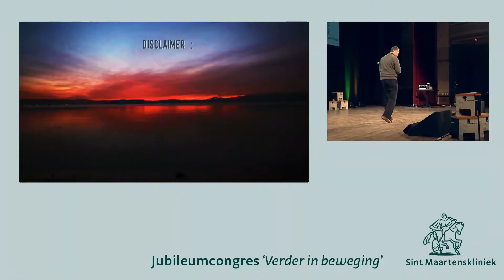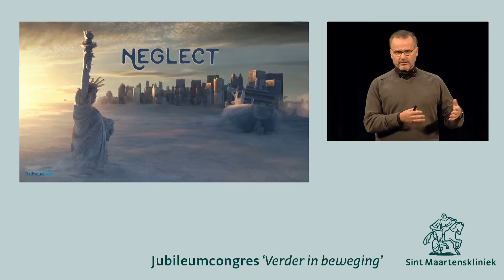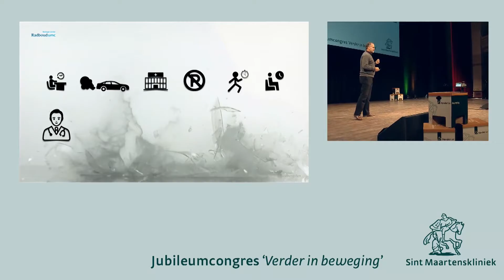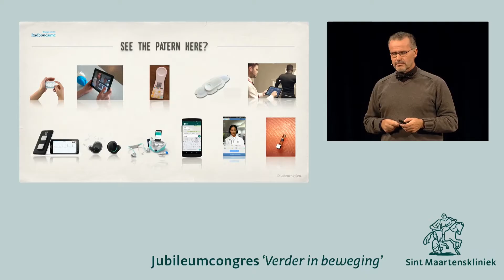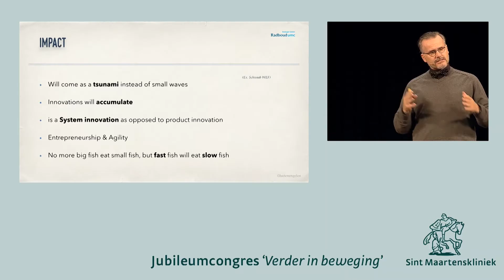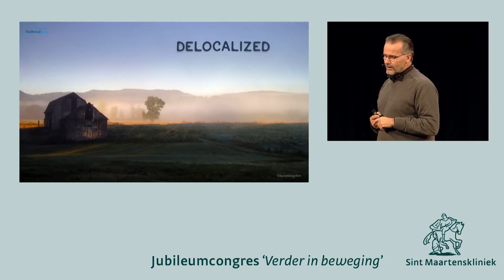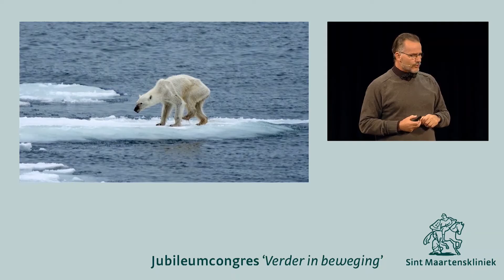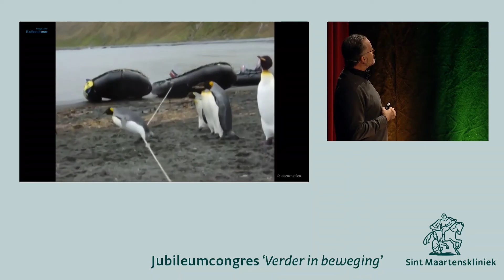Wat te doen met al die tankstations? - Lucien Engelen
Lucien Engelen, directeur van het REshape Center Radboudumc, nam het publiek mee met zijn blik op innovatie en wat dit betekent voor het huidige zorglandschap.

Deze lezing was onderdeel van het speciale jubileumcongres 'Verder in beweging' van de Sint Maartenskliniek op 11 november 2016 in de Vereeniging in Nijmegen.